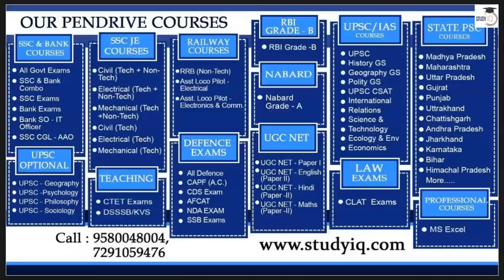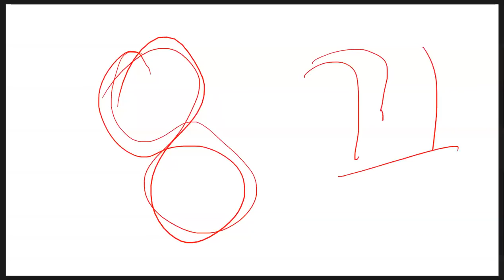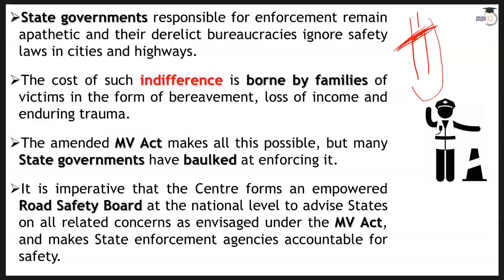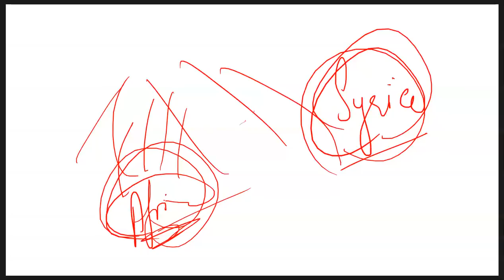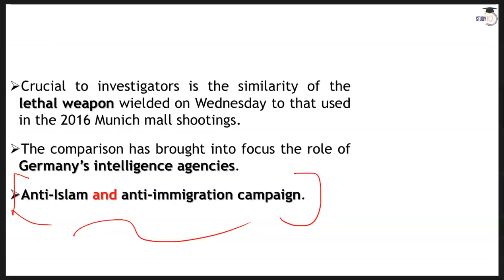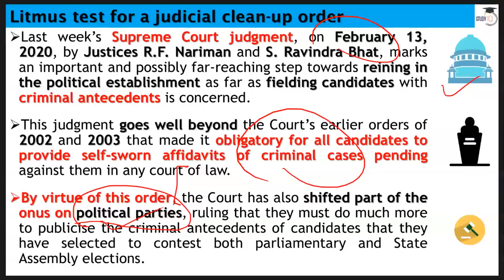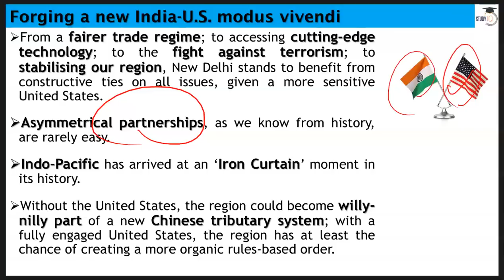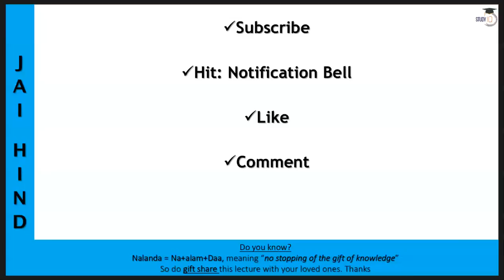English 22 February 2020 - The Hindu Editorial News Paper Analysis [UPSC/SSC/IBPS] Current Affairs